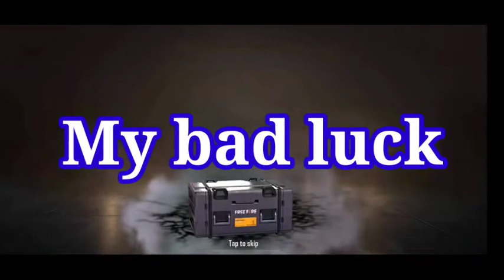My bad luck free fire spin | 15 spin but my bad luck no any good items 😟 || free fire spin incubator